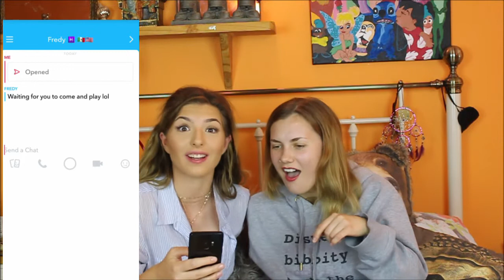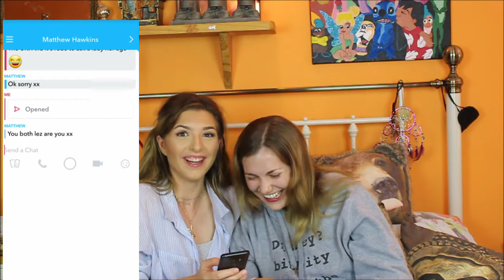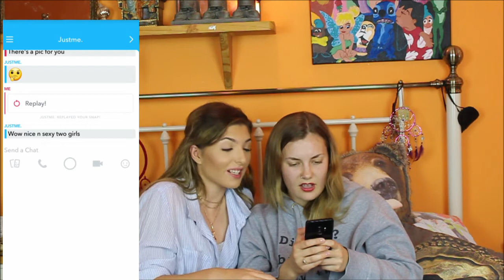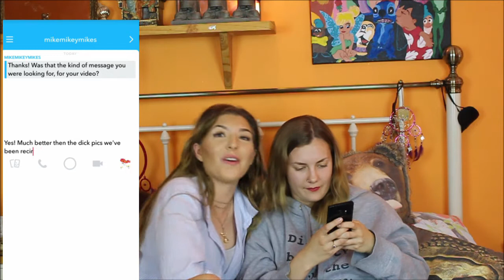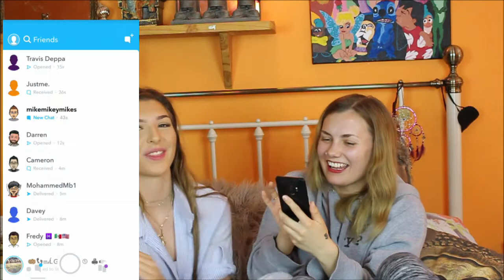Check out our Snapchat!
Hey!

We recently set up a Snapchat account for the channel and we've had a great response so this wee we thought we'd go through some of our messages and give some of you a shout out in a video!

If you haven't already, add us on 'c.starztv'

We are looking for any talented people in Sussex! Whether you have the talent or you want to nominate someone.. Get in touch!

New video uploaded every Thursday!